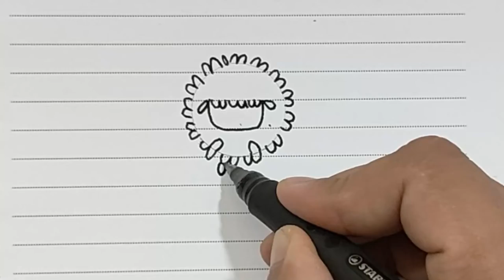Easy Drawing sheep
Cool Trick Art Drawing 3D On Paper-3D Draw Setp by Step.